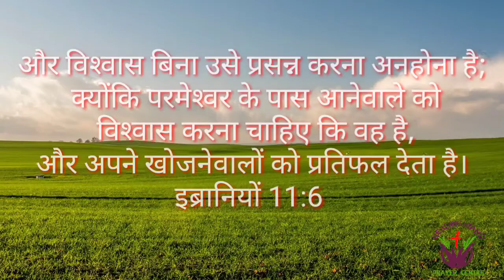Today's Bible word whatsapp status Bible word Hindi#Hindi Bible word#Hebrews 11:6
Hebrews 11:6
    और विश्‍वास बिना उसे प्रसन्न करना अनहोना है; क्योंकि परमेश्‍वर के पास आनेवाले को विश्‍वास करना चाहिए कि वह है, और अपने खोजनेवालों को प्रतिफल देता है।
इब्रानियों 11:6